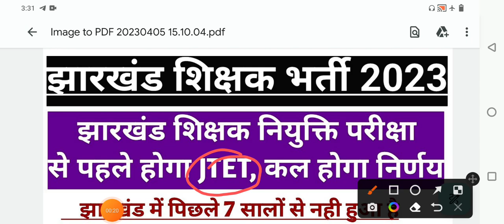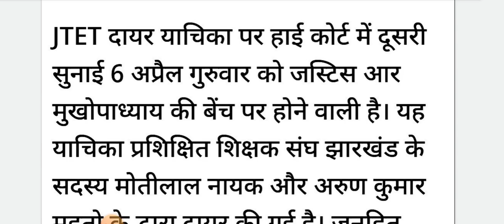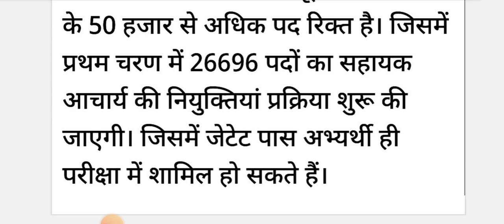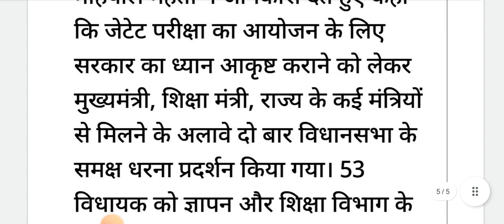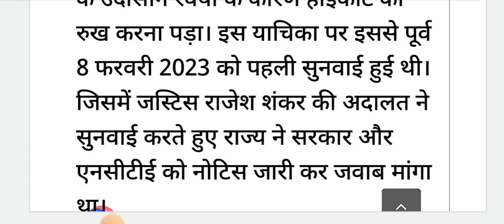झारखंड शिक्षक भर्ती 2023#नियुक्ति परीक्षा से पहले होगा JTET का आयोजन#jharkhand TET का होगा आयोजन??